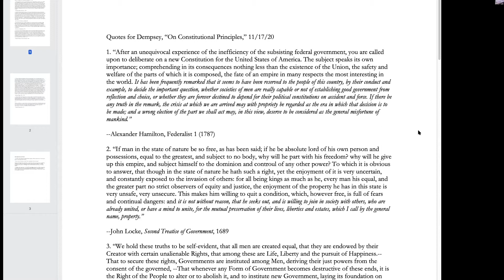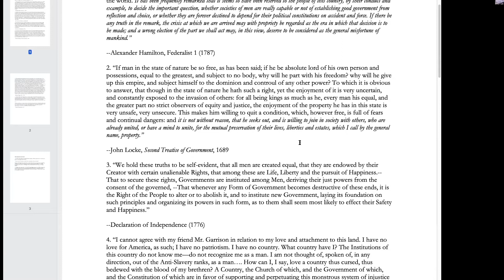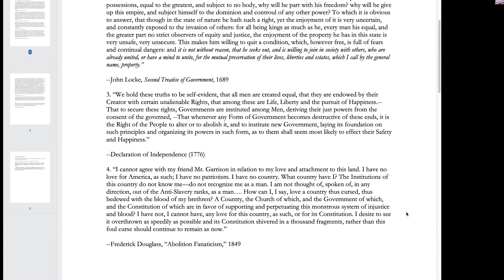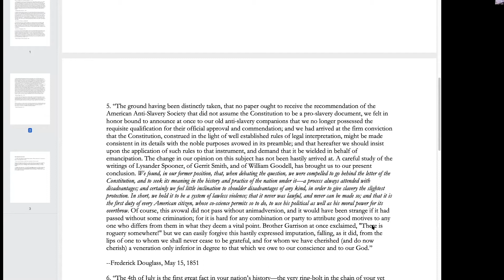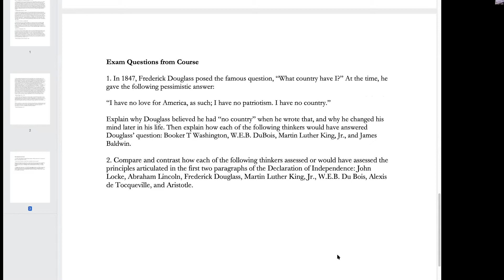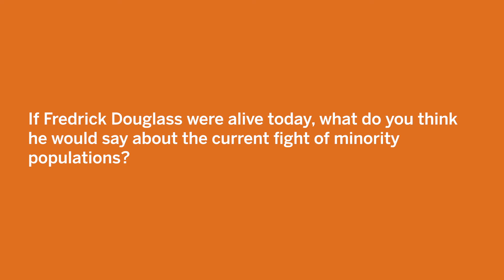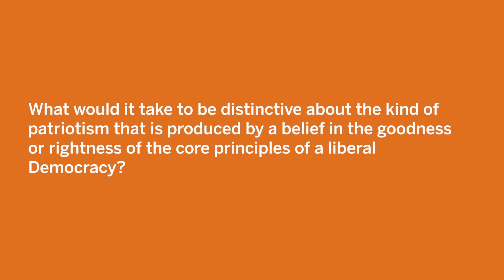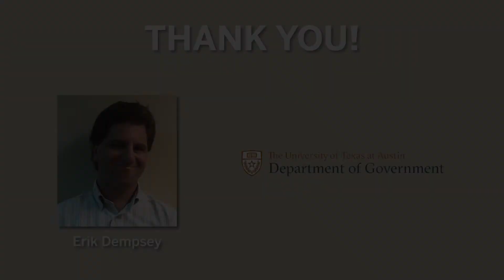Constitutional Principles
Examine the fundamental principles and political thought underlie American politics with Erik Dempsey, Assistant Director of the Thomas Jefferson Center for the Study of Core Texts and Ideas

This On Course with Liberal Arts event was live streamed on November 17, 2020 by the College of Liberal Arts at The University of Texas at Austin